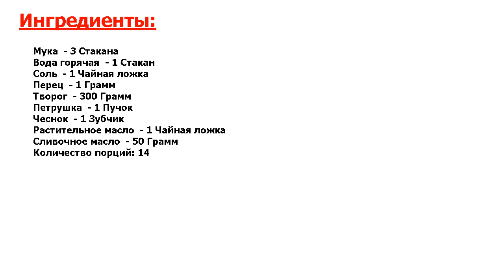★ГОТОВЛЮ ЕГО ПОЧТИ КАЖДЫЙ ДЕНЬ!★ ЧЕБУРЕКИ С ТВОРОГОМ И ЗЕЛЕНЬЮ ★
★Простой рецепт деликатеса● Чебуреки обычно я готовлю с мясом, но нашла рецепт с творогом● Вкусно, просто и сытно● Попробуйте!